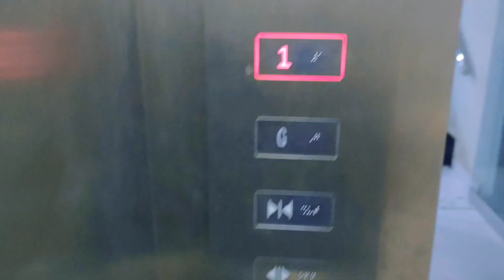ALLHAMDULILAH ! NEW MEMBER CAME IN THE HOUSE 💖 || VISITING HOSPITAL TO MEET CUTE BABY VLOG (66)